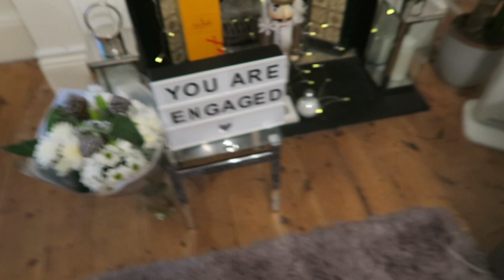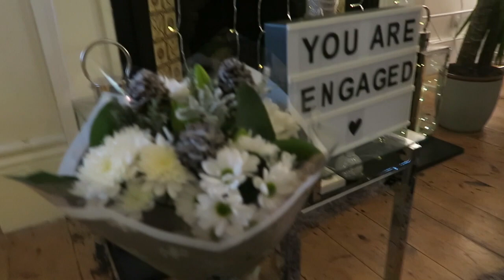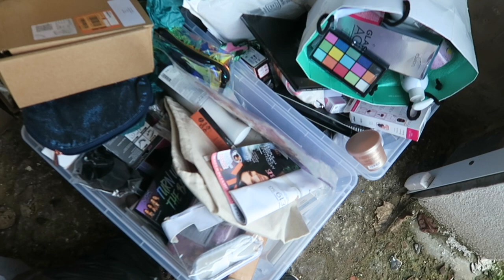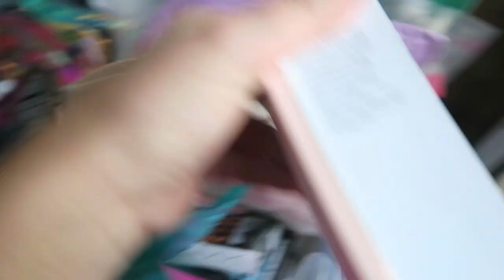THE MOST SPECIAL NIGHT - VLOGMAS | Beauty's Big Sister